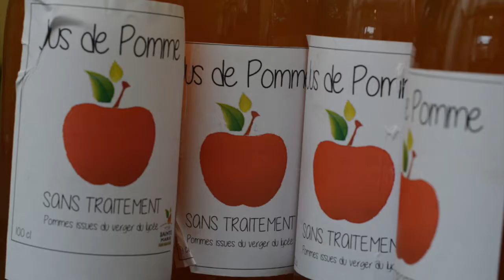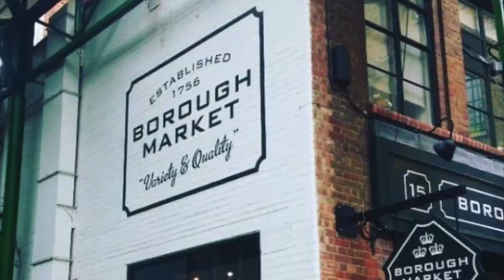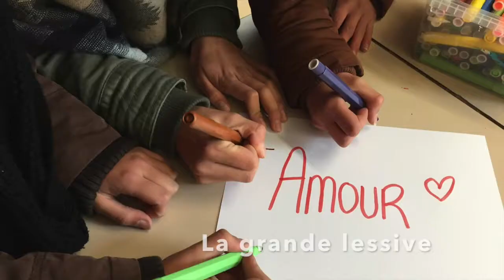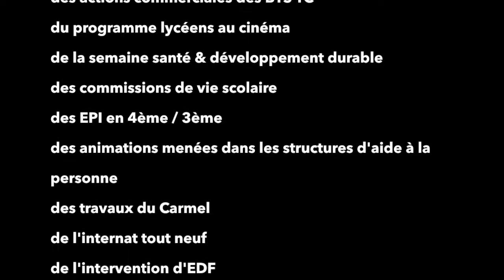RETROSPECTIVE 2016-2017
8min45 de bonheur. Une vidéo pour revivre quelques moments de l'année 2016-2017 au lycée Sainte-Marie d'Aire-sur-la-Lys : la soirée des Talents, les olympiades des métiers, la semaine de la science ...